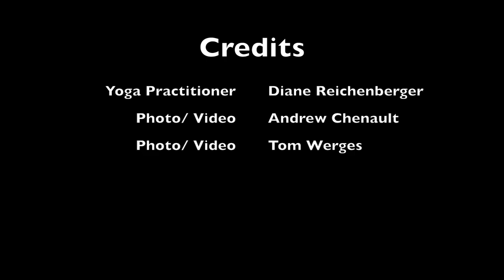How to do simple desk yoga poses with Zen Yoga Strap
Learn how to do simple desk/office yoga poses using Zen Yoga Strap with us!

🕉 POSES SHOWN IN THE VIDEO:
• Standing Upward Salute Pose (Urdva Hastasana)  to Crescent Moon (Parsva Urdva Hatasana)
• Seated Upward Salute Pose (Urdva Hastasana) to Crescent Moon (Parsva Urdva Hastasana)
• Wide-Legged Forward Bend  |  Prasarita Padottanasana
• Quad Stretch with 2 straps
• Standing Hand-to-Big-Toe Pose  |  Utthita Hasta Padangusthasana
• Standing Cow Face Pose  |  Gomukhasana
• Sitting Cow Face Pose  |  Gomukhasana
• Reclining Staff Pose  |  Supta Dandasana
• Reclined Hand-to-Big-Toe Pose  |  Supta  Padangusthasana
• Reclined IT Band Stretch
• Boat Pose  |  Paripurna Navasana
• Happy Baby Pose with 2 straps  |  Ananda Balasana
• Reclined Forward Bend  |  Supta Paschimottanasana
• Seated Forward Bend  |  Paschimottanasana
• Seated Hand-to-Big-Toe Pose  |  Utthita Hasta Padangusthasana
• Seated Forward Bend with 2 straps  |  Paschimottanasana
• Shoulder Flossing with 3 straps

【ABOUT US】
        The Zen Yoga Strap™ is the perfect progress strap to assist you in achieving your deepest stretches within a wide variety of poses. The unique 3-loop design offers three positions allowing you to progress through your stretches. Designed with a convenient handle for ease of engagement with your fingers, the Zen Yoga Strap™ releases tense hand grips of standard yoga straps.
        The compact design makes it convenient to carry along to practice in your home, office, favorite studio, or on trips and any outdoor excursions.
        The Zen Yoga Strap™ is a great for all levels of Yoga / Pilates practitioners and Athletes, the convenient and easy to use Zen Yoga Strap™ will be your favorite stretching strap!